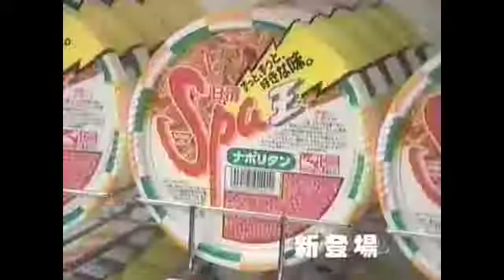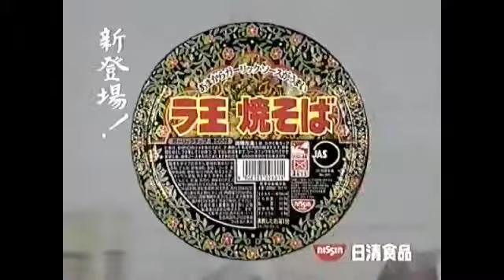Japanese CM Around 90's / ナンセンス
下らなさが海外の人にも通じれば良いけど。